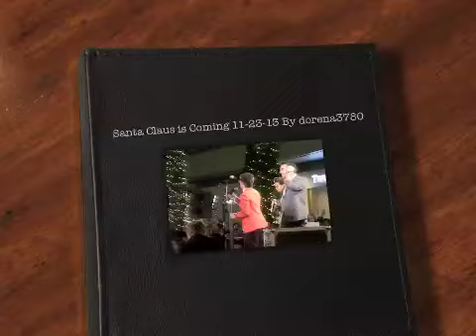IL VOLO Santa Claus is Coming to town Santa Monica 11 23 13